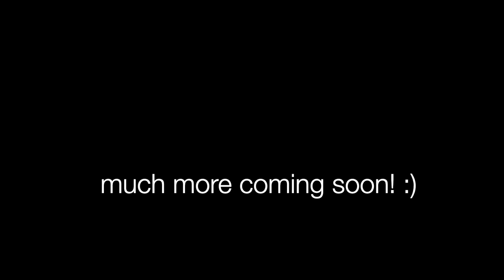hi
a very short introduction video for my channel!